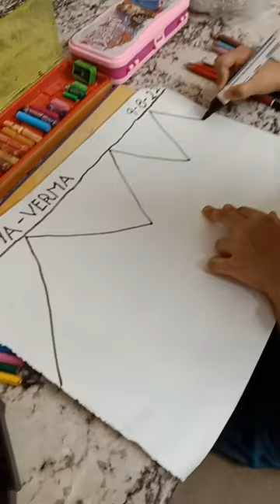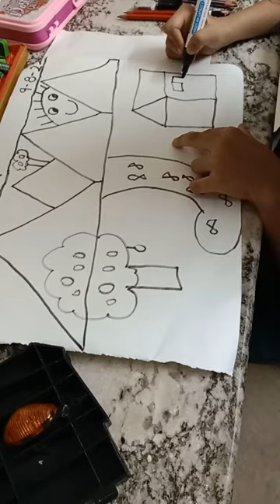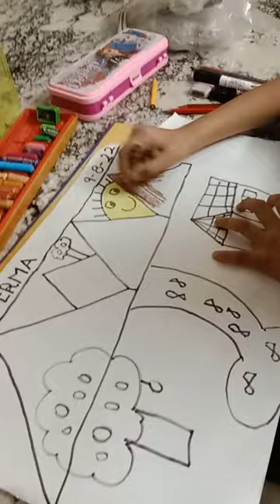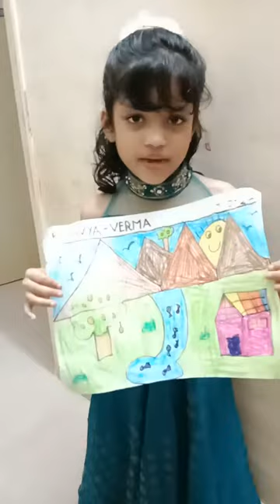kaavya ne drawing banaya mast